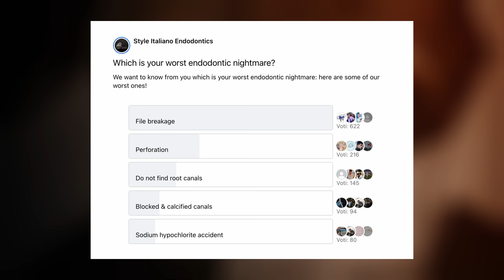A Coffee with Gary Glassman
I had the pleasure of speaking with Riccardo Tonini about how important it is to talk about our mistakes and failures because they allow us to grow and eventually succeed. This is often the case with diagnostics, a topic that I’m passionate about because it’s a big problem (and an easy solution) for root canal therapy.